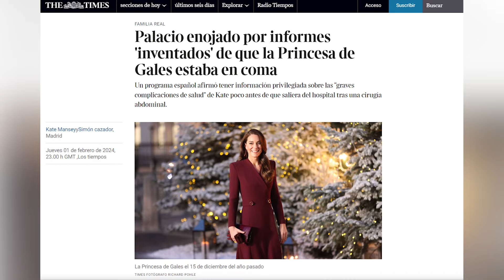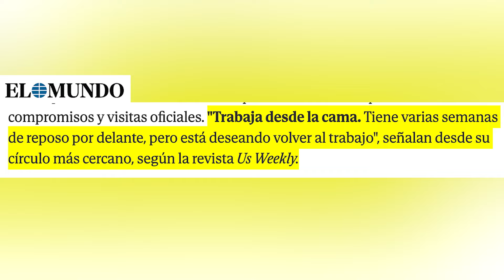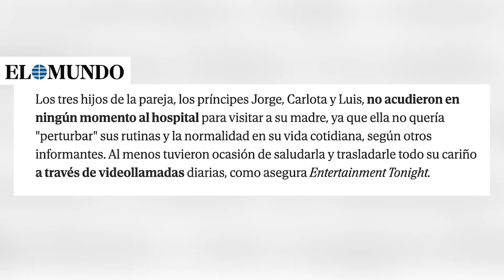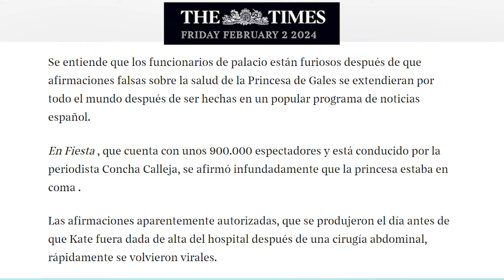FILTRAN SECRETO SOBRE Kate Middleton y SU SALUD TRAS TRÁGICAS NOTICIAS informan así de la Princesa